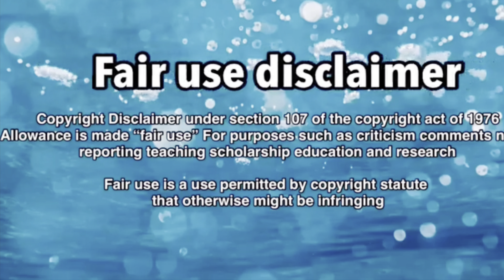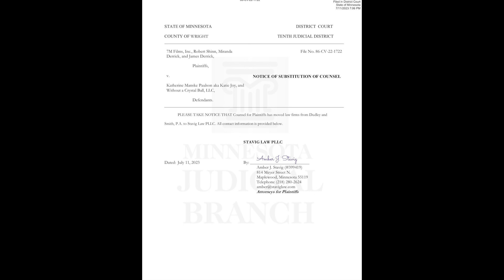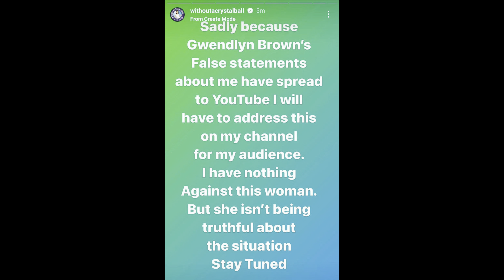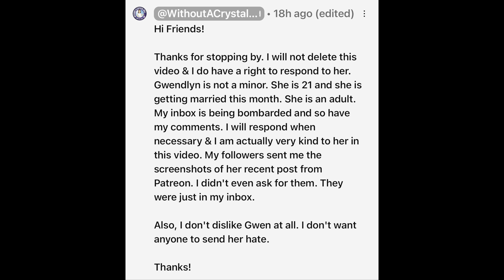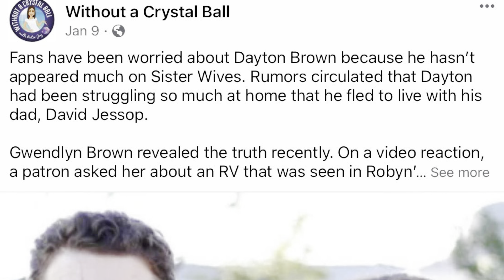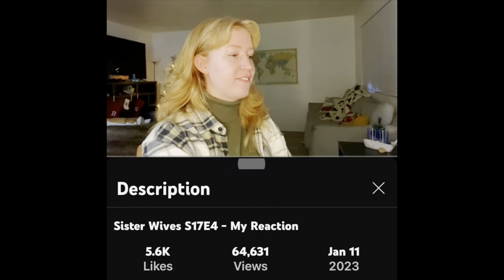blatantly LIED about @gwendlyn with proof that KJ used PAYWELL CONTENT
KJ tried to ruin and discredit Gwendlyn Brown and spoke about her in a very condescending way and blatantly lied about her posting from behind a paywall also talks about why she thinks gwendlyn is doing this and in my opinion gets everything so wrong and without a crystal ball know she did wrong and i get the same vibe as what she did to @PreacherBoys